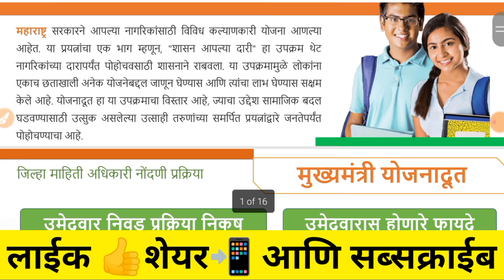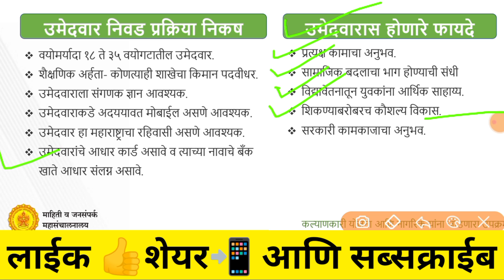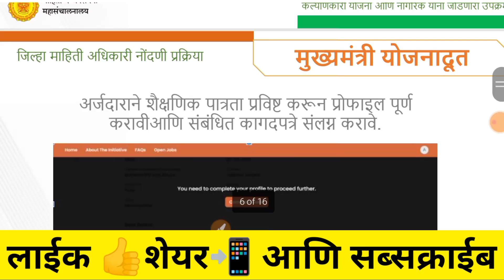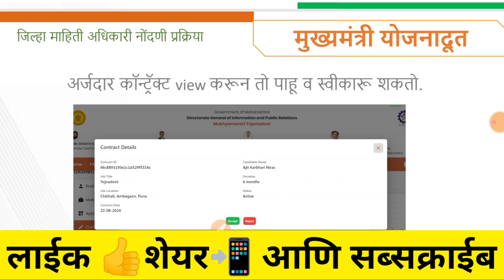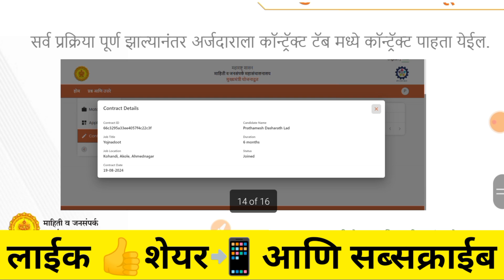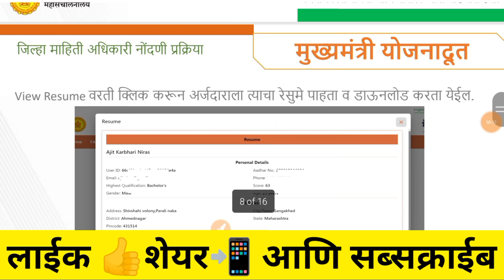yojana doot bharti 2024 apply online | yojana doot form kasa bharava